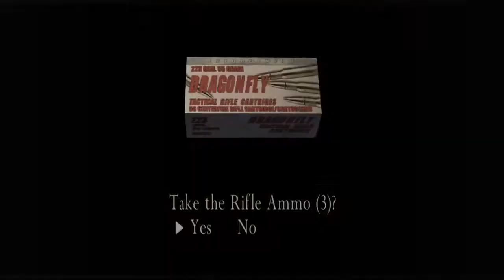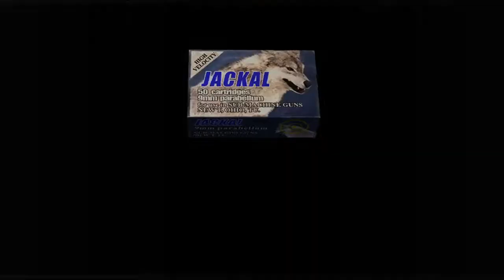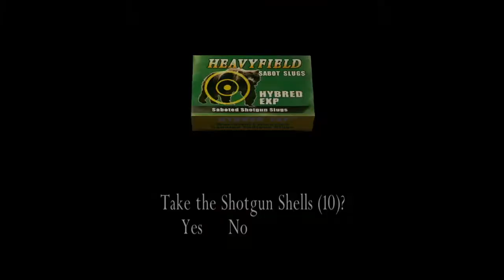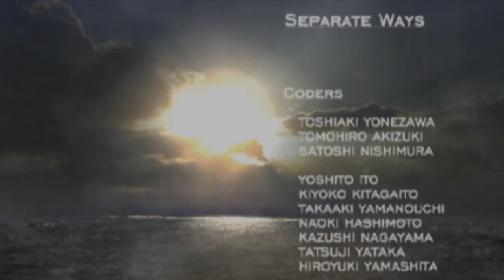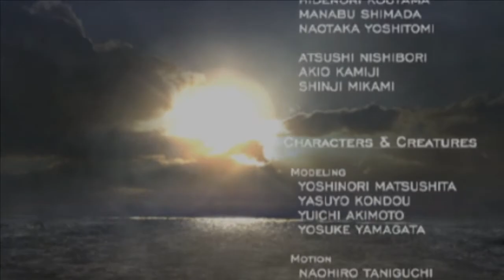SEPARATE WAYS | ADA | CHAPTER 5 FINAL !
FINALLY !! IM A GAMER ARENT I ???